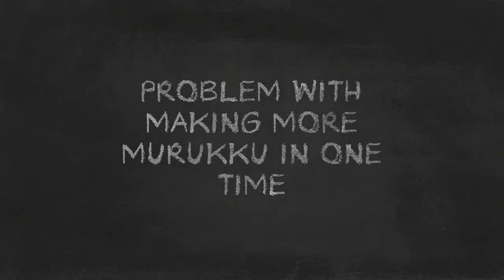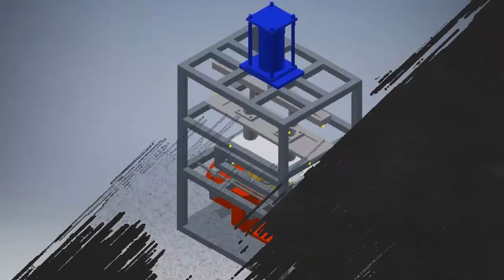Automatic Murukku Machine With Conveyor System Using Spirograph Gear - DJJ6143 final year project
This video is showing a diploma student’s final year project in Politeknik Banting Selangor session Jun 2016. The project AUTOMATIC MURUKKU MACHINE WITH CONVEYOR SYSTEM is done by ILHAM ARMAN BIN ABD RAHMAN, NUR ALYA ATHIRAH BT KHAIRUL ANWAR, MUHAMMAD KHAIRUL IQMAL B ABU MANSUR and ENG KAH MENG
Permission granted to reproduce for personal and educational use only. Commercial copying, hiring, lending is prohibited.